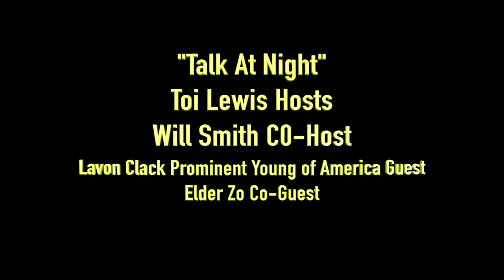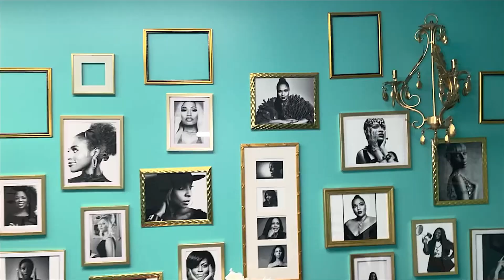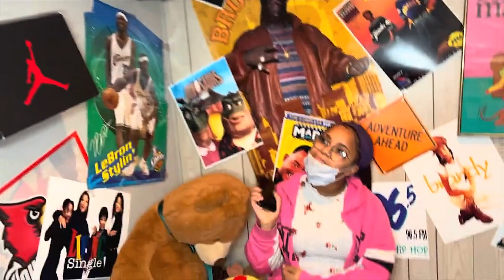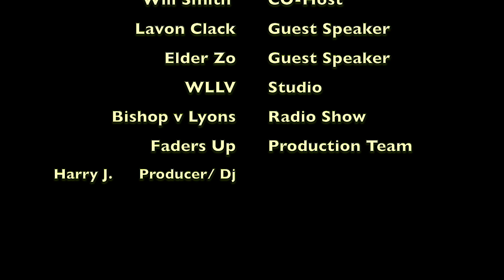"Talk At Night with Bishop v. Lyons" Hosted by Toi Lewis, Will Smith and Guest Speaker Lavon Clack.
Guest Speaker is Lavon Clack of Prominent Youth of America a small profit organization helping our youth at the YMCA and Community Center. Prominent Youth of America help the youth learn Digital and Technology skills at the YMCA Teen Tech.